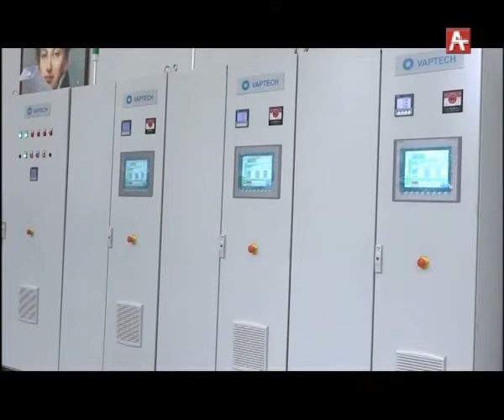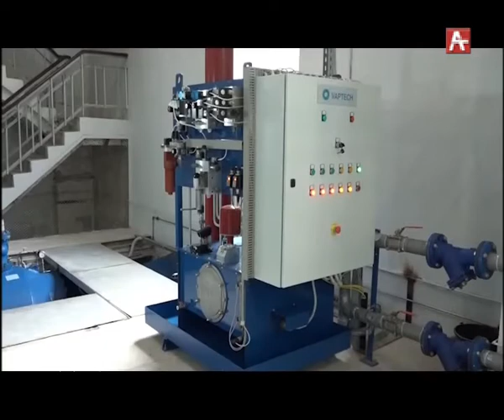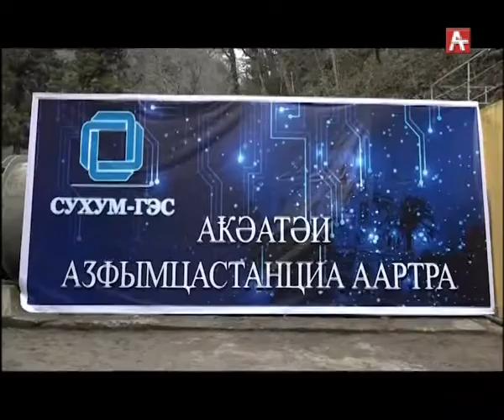Амшеикушара (абх) 20.12.2018